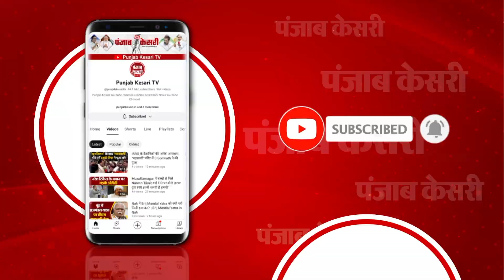‘Nazul Bill लागू हुआ तो टूटेंगे UP के कई Temple’, Brij Bhushan Singh ने CM Yogi की मंशा पर उठाए सवाल